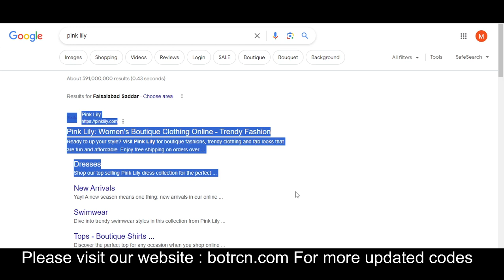The Pink Lily promo 2024 || The Pink Lily vouchers 2024 || The Pink Lily promo code 2024 Free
Ready to up your style? Visit Pink Lily for The Pink Lily promo 2024 boutique fashions, trendy clothing The Pink Lily vouchers 2024 and fab looks that are fun and The Pink Lily promo code 2024 affordable. Enjoy free shipping on orders over.

Your Questions
1) The Pink Lily promo 2024
2) The Pink Lily vouchers 2024
3) The Pink Lily promo code 2024

Your Quarries:-
the pink lily promo code
the pink lily boutique promo code
the pink lily boutique coupon codes